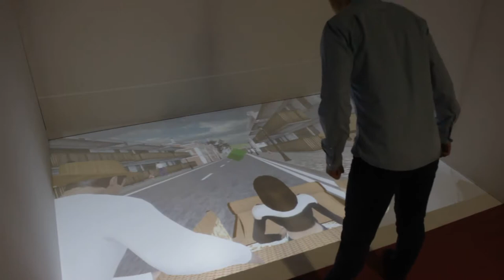Augmented Reality Serious Games - TOBOGAN